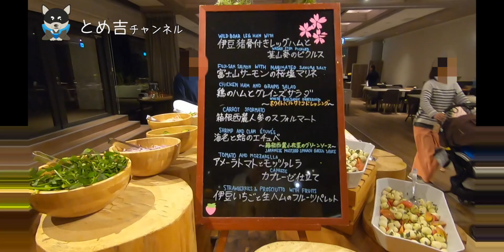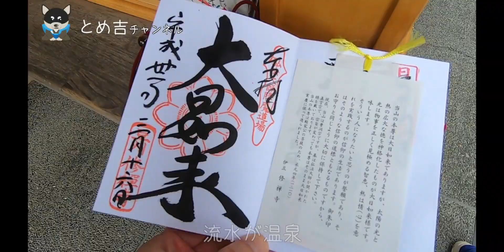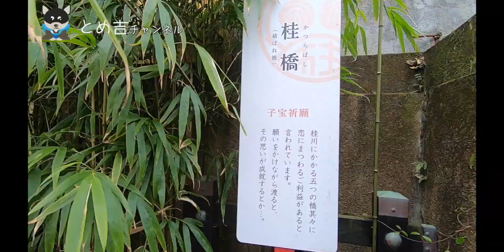【山紫水明｜修善寺】愛犬と泊まれる宿自然に恵まれたお宿。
とめ吉チャンネルをご視聴いただきありがとうございます。
このチャンネルでは、わんこと旅をする飼い主と、わんこ目線での楽しみ方や旅スタイルをお届けしています。

ホテルラフォーレ修善寺内にある『山紫水明』の宿泊、修禅寺の散策レビューです。

▼撮影環境
カメラ：GoPro HERO 7  / iPhone SE 2
編集ソフト：Final Cut Pro / Adobe Photoshop
パソコン：MacBook Pro 2019